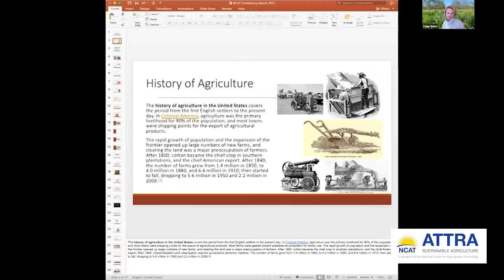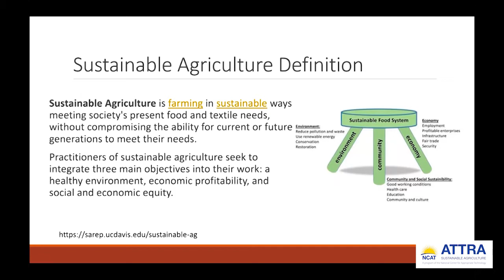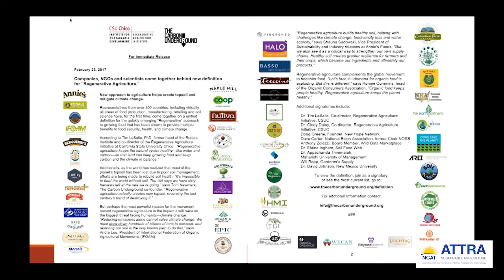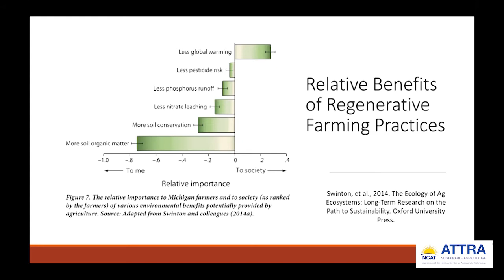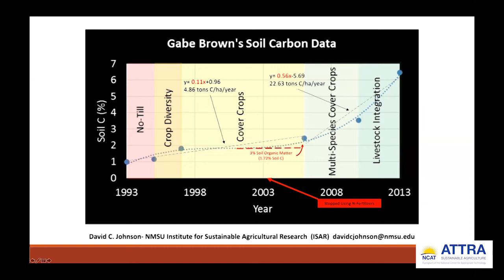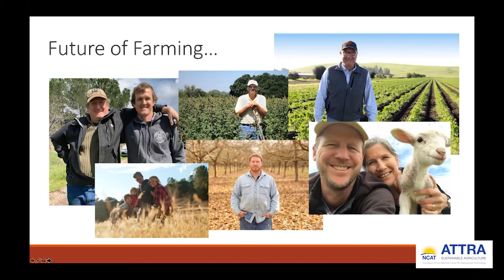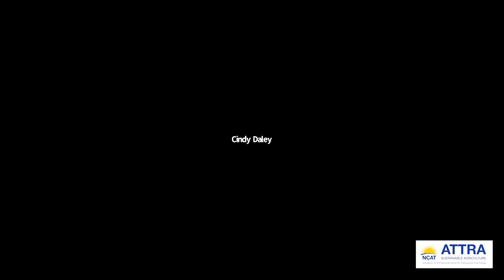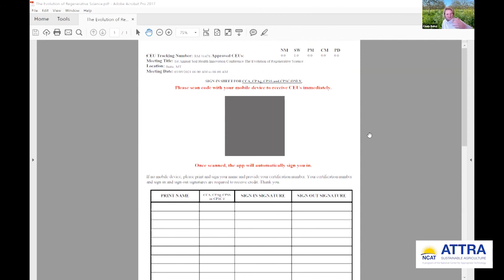The Evolution of Regenerative Science with Dr. Cindy Daley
The Evolution of Regenerative Science

This video is a look back at the roots and evolution of regenerative science with Dr. Cindy Daley,  a professor within the College of Agriculture at California State University, Chico, who serves as the Rawlin's Endowed Professor for Environmental Literacy and director of the Center for Regenerative Agriculture & Resilient Systems.

Soil health has emerged as a central theme in conversations about the future of American agriculture. Soils have become a focal topic due to new scientific understanding, the application of emerging technologies, and a growing interest among producers and policymakers in improving climate resilience and mitigating emissions.

NCAT's Soil Health Innovations Conference was held online with live-streamed speakers and panels, as well as virtual halls for exhibitors and student posters. The event allowed participants to network with exhibitors and sponsors and the producers, industry professionals, educators, and students who are at the cutting edge of soil health across the country.

This was a far-reaching exploration of agriculture’s sustainable future: on-farm practices, soil biology, carbon markets, and public policy.

You can explore this website for additional information about speakers, the agenda, and sponsors and vendors. SOILINNOVATIONS.NCAT.ORG/

This video is produced by the National Center for Appropriate Technology through the ATTRA Sustainable Agriculture program, under a cooperative agreement with USDA Rural Development. This video was also made possible in part by funding from Western Sustainable Agriculture Research and Education (WSARE) and other partners. ATTRA.NCAT.ORG.